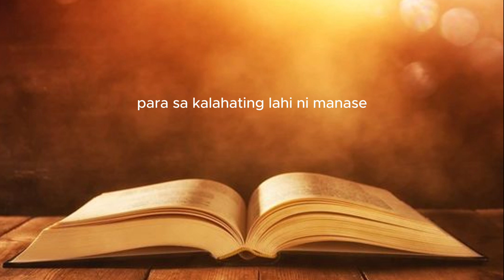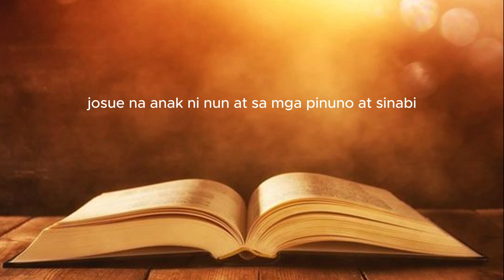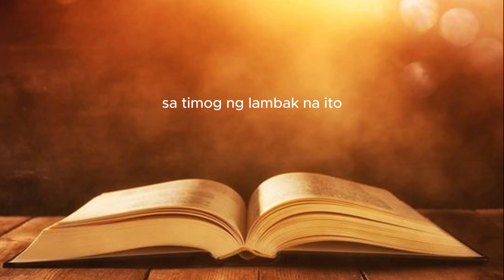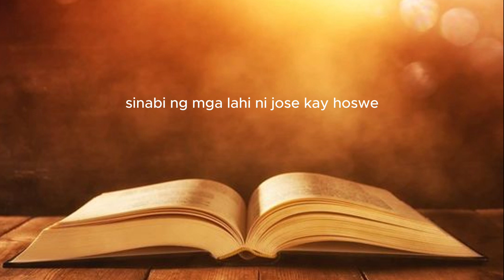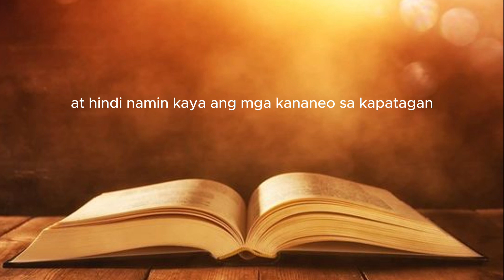JOSUE 17 TAGALOG AUDIO BIBLE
Ang Lupain ng Kalahating Lahi ni Manase.